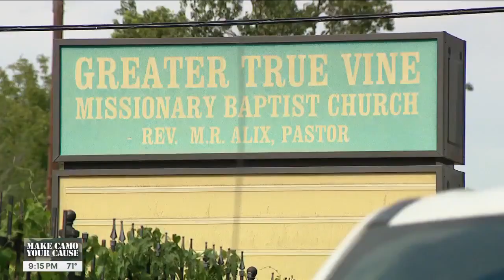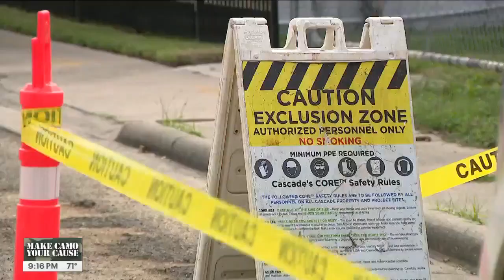Union Pacific and EPA expand groundwater testing amdist cancer cluster concerns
Union Pacific and the EPA are conducting additional groundwater testing in the Fifth Ward community affected by the deadly cancer cluster; FOX 26's Sherman Desselle breaks down the ongoing process